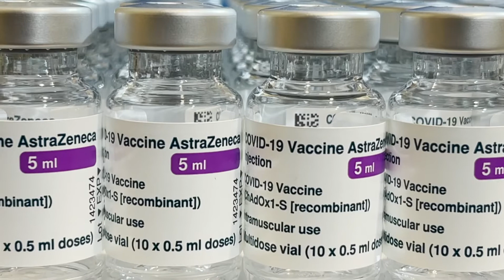Sanidade abre la autocita para vacunarse 27.8.21